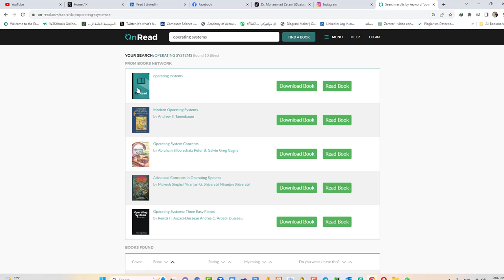مكتبة رقمية مجانية